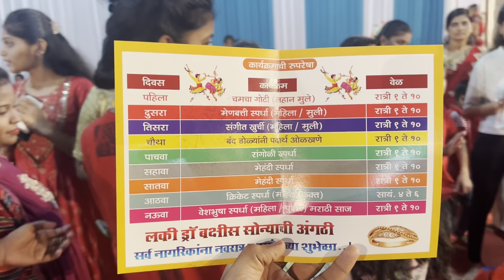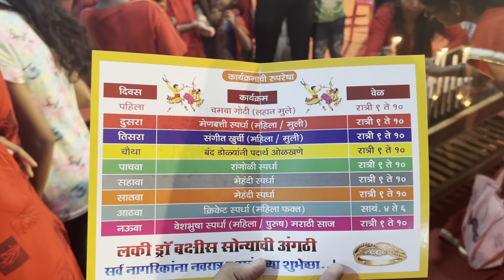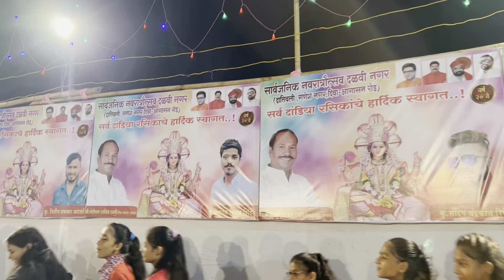नवरात्री दिवस २ ॥ नवरात्री गरबा ॥ नवरात्री आगरी कोली सॉंग ॥ दलवी नगर दिवा नवरात्री ॥नवरात्री दंडिया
नवरात्री दिवस ३ ॥ नवरात्री गरबा ॥ नवरात्री आगरी कोली सॉंग ॥ दलवी नगर  दिवा नवरात्री ॥नवरात्री दंडिया